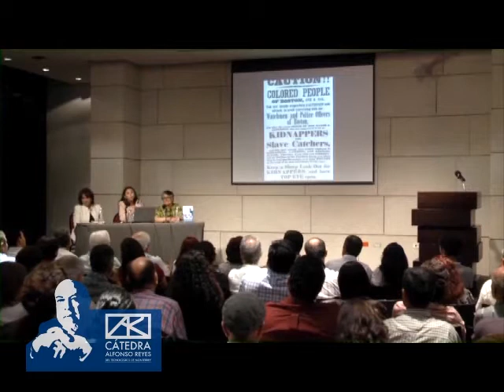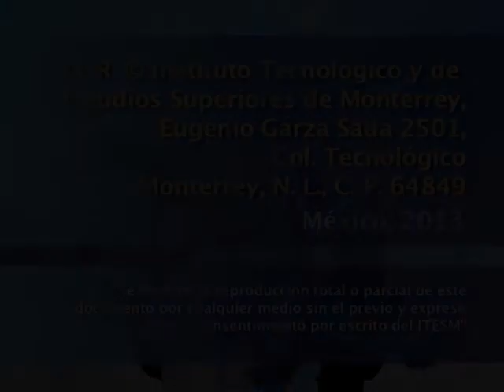Presentación del libro Texas de CARMEN BOULLOSA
Presentación del libro Texas en el que su autora, Carmen Boullosa, explica que por casualidad se encontró con un personaje histórico cuyo nombre es común en su familia, lo cual despertó su curiosidad por este territorio fronterizo y sin darse cuenta, luego de una exhaustiva investigación terminó por escribir una novela de búsqueda de identidad, durante la presentación la autora, estuvo acompañada por la doctora Donna Kabalen, especialista en literatura de frontera y la historiadora Beatriz Livas.